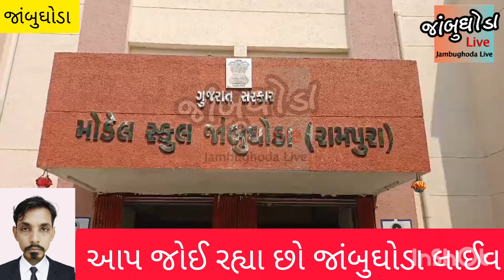Jambughoda: મોડેલ સ્કૂલ રામપુરા ખાતે બાળ સાંસદ ચૂંટણી નું આયોજન કરવામાં આવતા ઉત્સાહ સાથે ઉમેદવારો એ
@Jambughoda live@ YouTube ચેનલ ને સબસ્ક્રાઈબ કરો